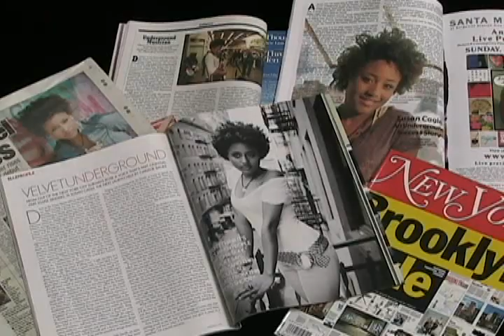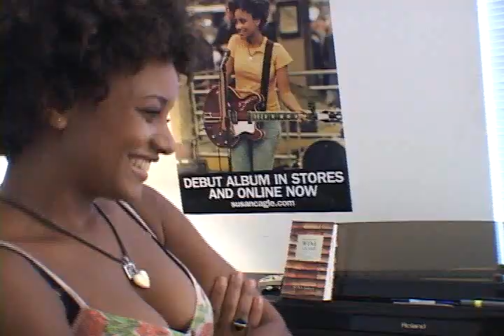Short Documentary of Susan Cagle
This video clip is a production of students from Japan.  Until they participated in the "New York Media Workshop", they had NEVER produced a documentary or even tried filming & editing.

Thanks to generous support from Susan and Jay, her producer, students finally finished all the work within about a week.